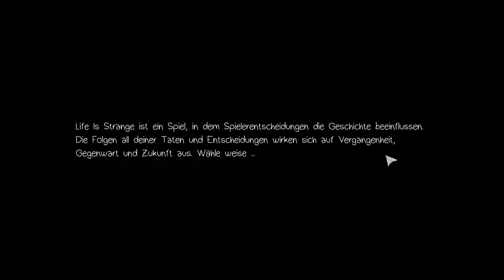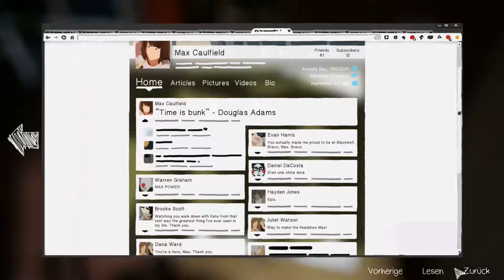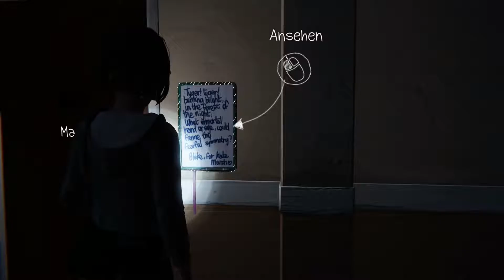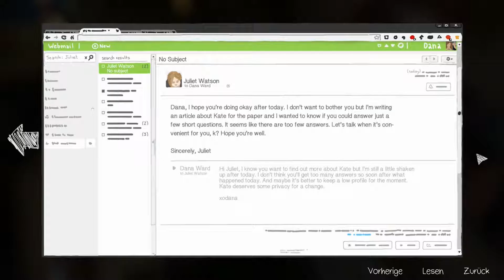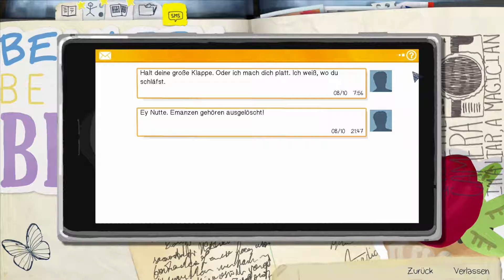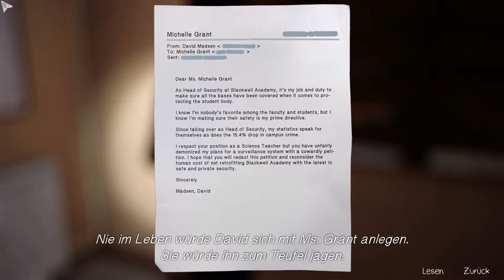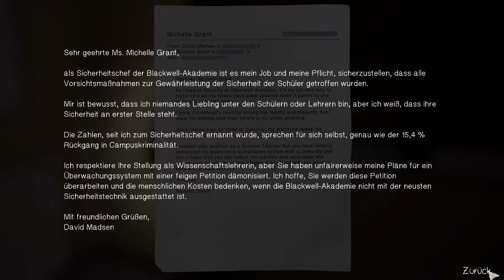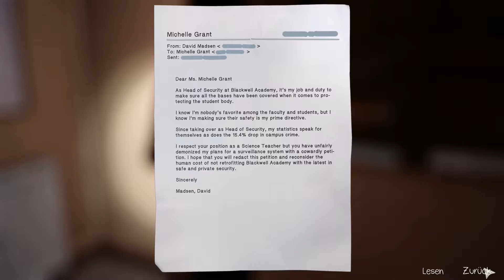[IO] Nachtschwärmer | Life is Strange #11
Etwas geht in Blackwell vor sich, soviel ist sicher. Um Beweise zu finden schleichen wir uns nachts aus dem Wohnheim. Überraschenderweise sind wir nicht die einzigen, die es zu so später Stunde nach draußen verschlagen hat.

____INFO____

Gespielt von Typ3Zer0
Kommentiert von MissSeven

Life is Strange wurde von Dontnod Entertainment entwickelt und 2015 von Sqare Enix veröffentlicht.